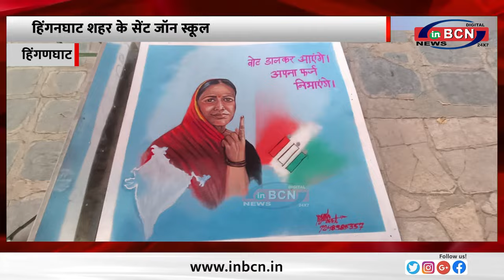हिंगनघाट शहर में पिंक बूथ आकर्षण का केंद्र बना..........INBCN NEWS